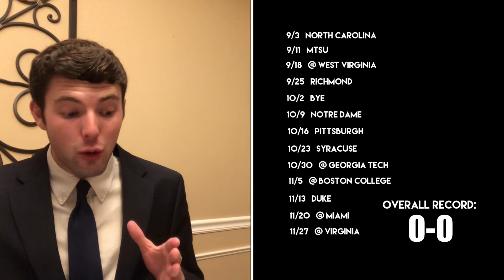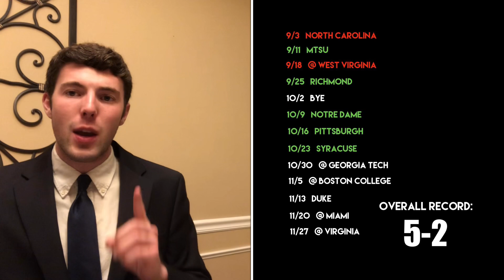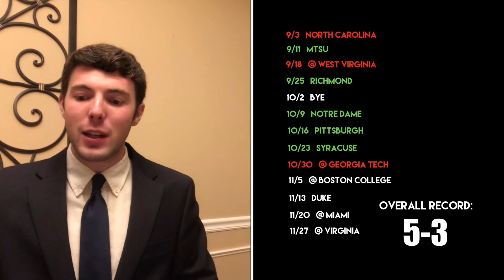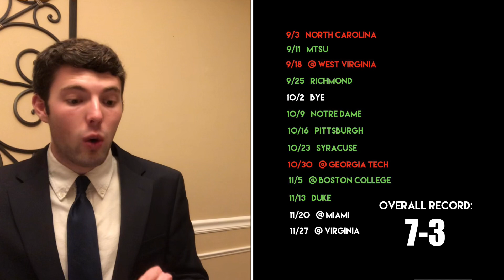2021 Virginia Tech College Football Predictions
Before Justin Fuente, Virginia Tech had not had a losing season since 1992. The Hokies now have two in the last five years which makes year six for Fuente a huge one in Blacksburg. The biggest point of emphasis comes on the offensive side of the ball. The Hokies return six starters including QB Braxton Burmeister. But the QB room is very thin after that and the Hokies will desperately miss RB Khalil Herbert who rushed for 1,182 yards and eight TDs last year. The defense looks to be the strength of this team with Justin Hamilton entering year two as DC. After allowing 32.1 PPG and 447.5 YPG, the Hokies should improve drastically with leading tackler Chamarri Conner returning as well as sack leader Amare Barno on the defensive line. The schedule is not easy with games against UNC, West Virginia, Notre Dame, and Miami on the schedule, but the talent is there for Virginia Tech to get back to their winning ways and take a little pressure off Fuente.

Sign up for our new Expert Picks! We are now offering both College Football and NFL spread picks! More accurate than 80% of the national analysts and handicappers for the last two years, choose from our two $30 packges or subscribe to our $50 package where you will receive all of our 2021 College Football Spread Picks  and 2021 NFL Spread Picks including the postseason! Over 200 picks for jsut $50! It is a deal you do not want to pass up.